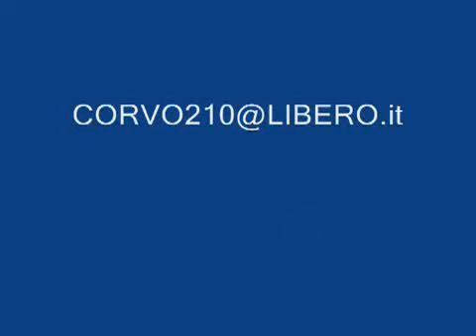un pittore italiano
breve escursus pittorico di a r